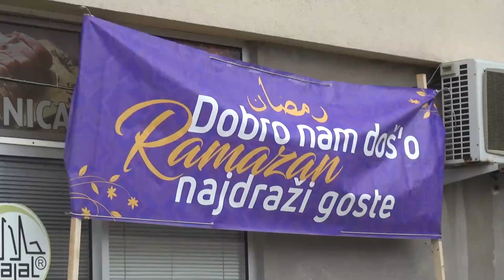Predramazansko druženje sa Muharemom ef. Mešanovićem, glavnim imamom MIZ Kalesija